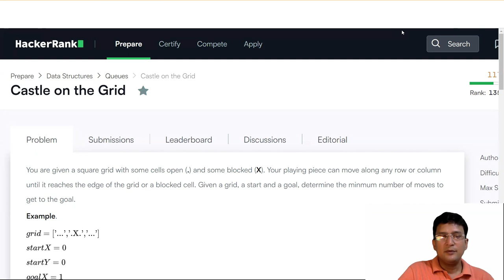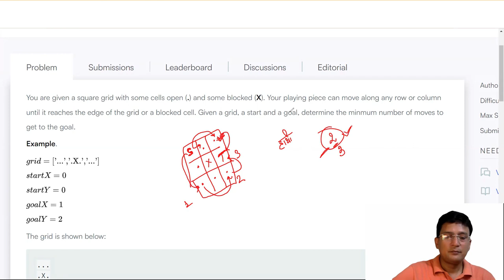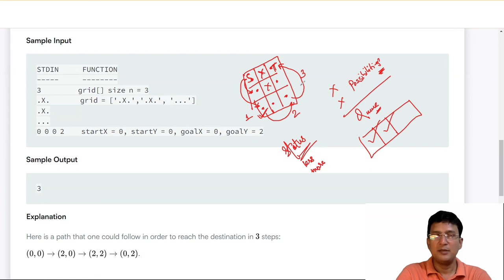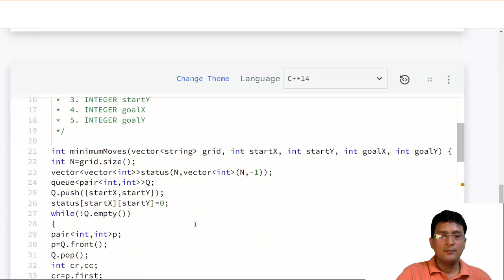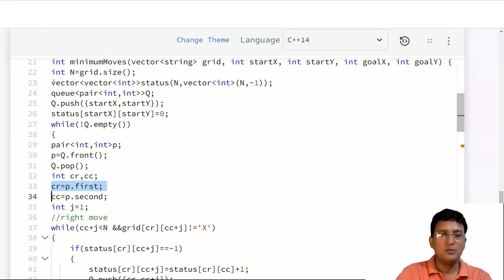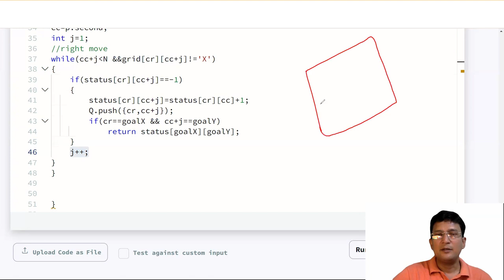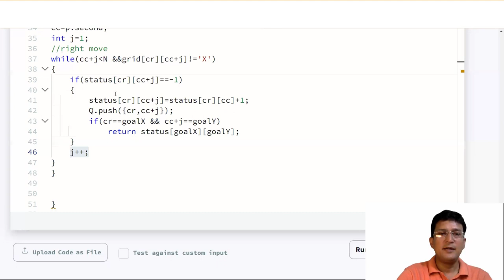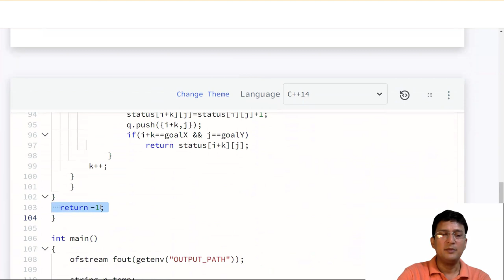Castle on the Grid || Hackerrank Problem and Solution